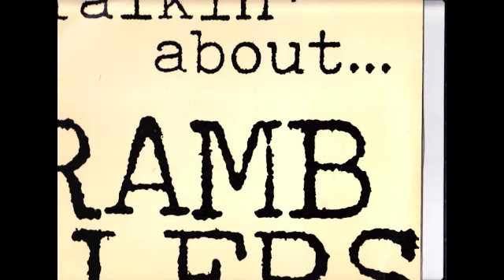Ramblers - Talkin´about love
From album "Talkin´about Ramblers" 1982